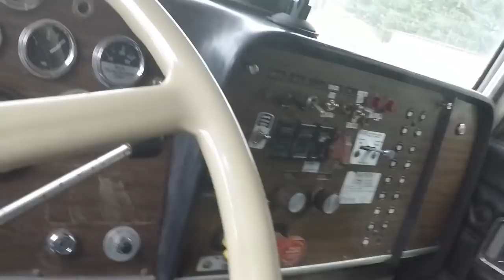2WEEK UPDATE!!!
been so swamped with work sorry for the wait for the update!!!
1985 8V92 SILVER PETERBILT 4 AXLE NEEDS A TON OF WORK LOL
YOU CAN DONATE TO MY CHANNEL VIA PAY PAL BY LOOKING UP MY EMAIL or if you like you can buy a shirt from me just email me @ what you want and your address and once the transaction clears ill send it off to you!!!